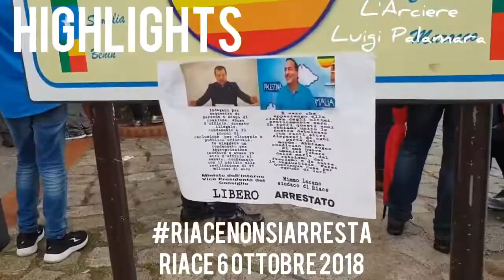Riace non si arresta.... Highlights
Riacenonsiarresta highlights della manifestazione del 6 ottobre 1018 a Riace. Solidarietà a Mimmo Lucano